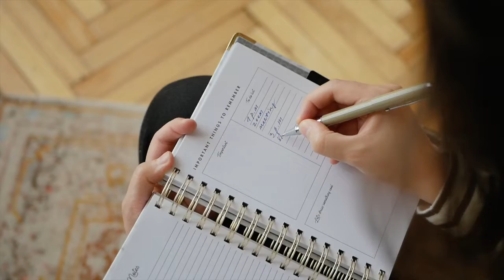Take your Cake Business seriously - have a strategy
You know it's all about growing your Cake Biz on the Home Bakers Hive….!!! Now in case you are new to us, check out the following useful resources:

➡️ Take this Quiz: Are you READ to get Fully Booked and Paid